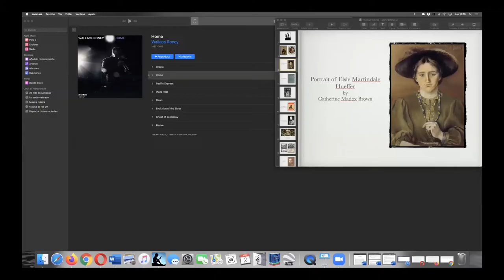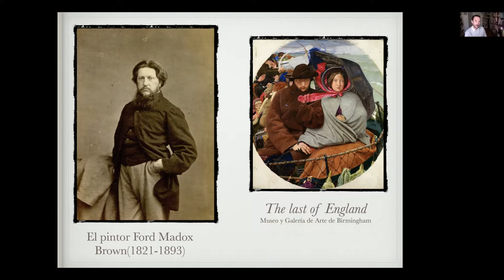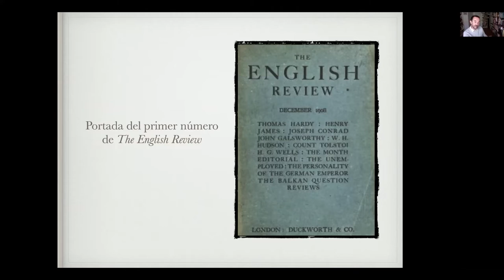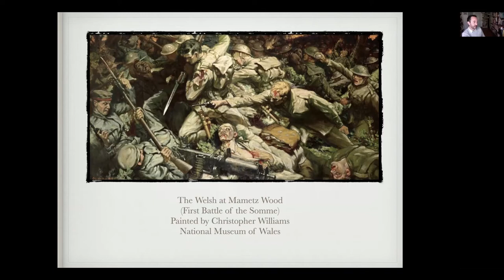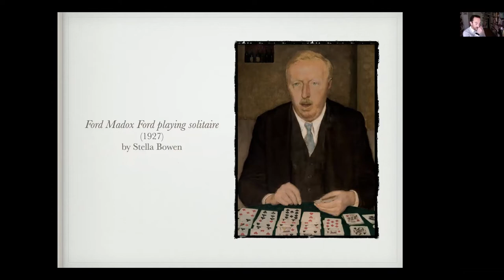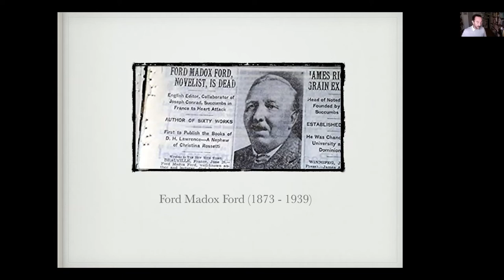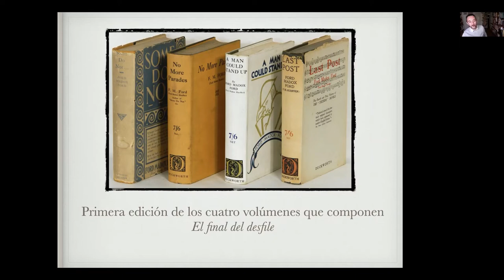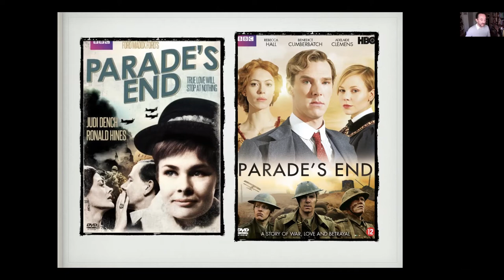'El final de la desfilada', de Ford Madox Ford.🔫 Miguel Temprano García | Novel·la i guerra #5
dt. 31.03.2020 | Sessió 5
El final de la desfilada, de Ford Madox Ford. Miguel Temprano García

Des dels seus orígens, la literatura occidental ha tractat la guerra com un dels esdeveniments on la condició humana més es posa a prova i, a partir del segle XIX, la novel.la va agafar el relleu de l’èpica per reflectir les tribulacions bèl·liques de l’home. En aquest curs proposem examinar com alguns dels millors novel·listes moderns han recreat diverses guerres: des de les napoleòniques, passant per les dues guerres mundials, la guerra civil espanyola, la guerra brasilera de Canudos, la revolució mexicana o la guerra de Vietnam.

Dirigit per: Andreu Jaume Jordi Llovet